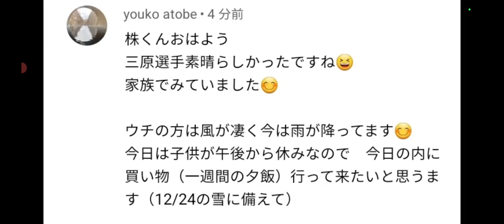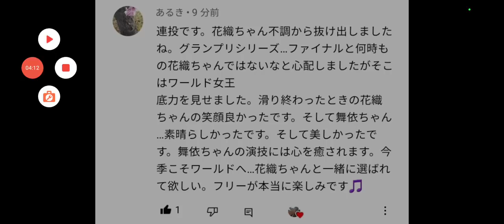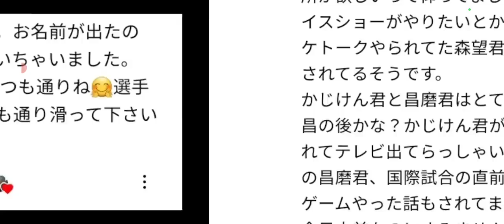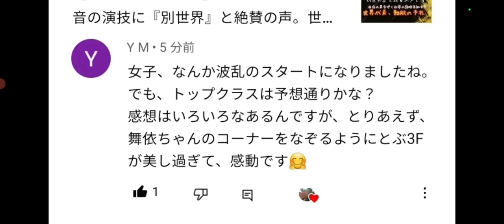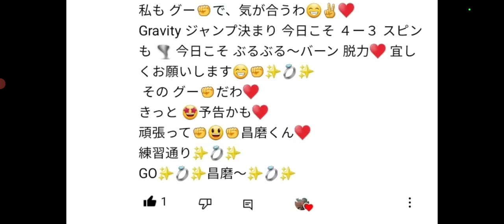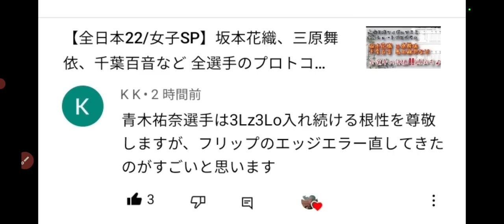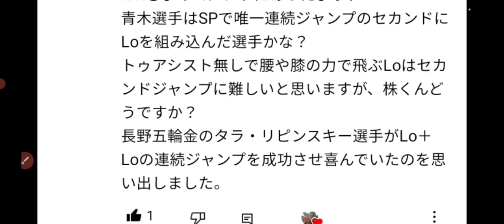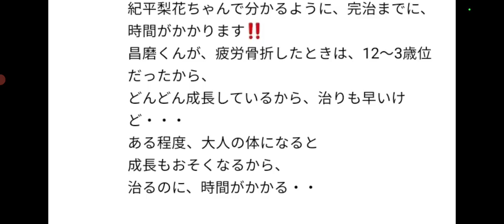男子SP直前‼️最新情報を纏めます♪宇野昌磨選手、衣装を変えました‼️